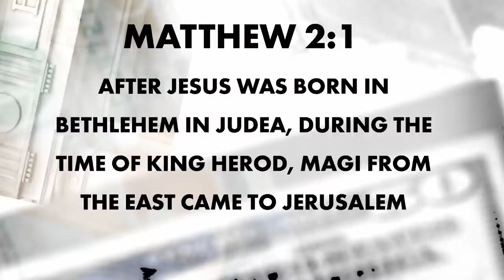THE DAILY INSPIRATION w/ Pastor Jamal Bryant: Give Me My Bread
Ways To Give:
WeAreNewbirth.org
Text "NBGIVE" to 77977